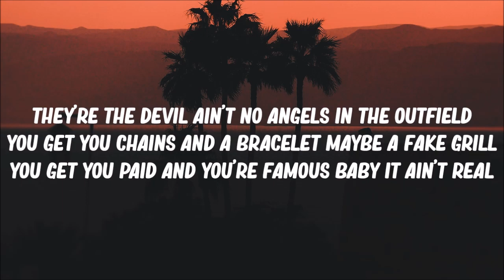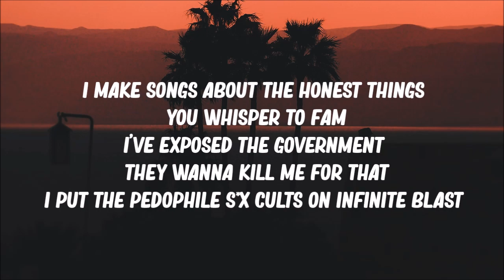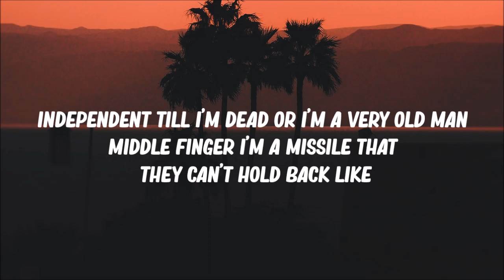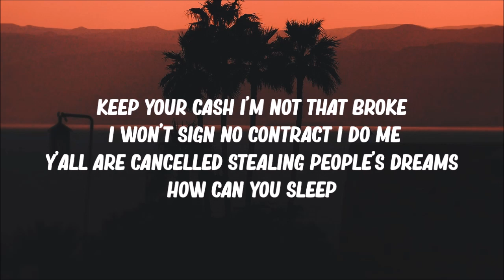Tom Macdonald - The Music Industry (Lyrics)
The Music Industry Lyrics:

Look at all the rappers that the games killed
Record labels making billions why can’t artists even pay bills
You get taken advantage of if you take deals
They’re the devil ain’t no angels in the outfield
You get you chains and a bracelet maybe a fake grill
You get you paid and you’re famous baby it ain’t real
Couple millie think you made it but the record label take it when you overdose on alcohol and pain pills

Gimme a pen and pad I’m gonna get in the lab
I’m gonna kill ’em with tracks I’m ’bout to deliver the facts
Nobody holding me back labels are tricking the fans
Rappers are industry plans everything’s planned

I ain’t brain dead never signed a deal it don’t make sense
Never let a label manipulate what I’ve made yet
Invading the industry independently I break in
Killed the gatekeepers with a blade leave the gat ban
Mainstream rappers see the fame wanna break bread
Soul ain’t for sale never sellout tryna pay rent
Illuminati .. the industry hail satan
The devil making deals I won’t shake hands
Independent underrated these other rappers all hate it
Going viral with no label with no manager or agent
Call my momma I’ve got commas and the money going crazy
And she crying tryna tell me that she’s happy for her baby like

Finally got that deal got a pen in my hand
Like how you tryna buy who the hell I am

You can keep your cash I’m not that broke I won’t sign no contract I do me
Y’all are cancelled stealing people’s dreams how can you sleep
It’s a rap pose throwing cash in Lambos
I’m independent till I’m dead I quit the music industry

Artists really only wanna chase dreams
We’re broke all our lives begging labels “Please take me”
Tricked us into thinking getting deals is a great thing
Spent our whole careers tryna break free
The fans say they love us tryna give ’em music they need
Lable doesn’t like it that ain’t mainstream
You’re looking in the mirror like “What happened man This ain’t me”
I guess that I just don’t see what they see

Gimme a mic and a booth I’m gonna die for the truth
I’m gonna fight for the youth I’ve not got nothing to lose
Labels are hiding the proof look I’mma give you a clue
Illuminati symbols are the logos major labels use

They’re calling me an industry plant I giggle and laugh
I’m the total opposite of what they want I’m spitting the facts
I make songs about the honest things you whisper to fam
I’ve exposed the government they wanna kill me for that
I put the pedophile s*x cults on infinite blast
I leaked the industry secrets and I did it with rap
How dare you try to say that my intentions are enacting
Now my vision is a pillar of their intricate plan
No one to manage my decisions and the pending gold plaques
No you won’t see my initials on official contracts
Independent till I’m dead or I’m a very old man
Middle finger I’m a missile that they can’t hold back like

Miss me with all that industry talk
Worked my whole life for the things that I have
Why would I give you the keys to the car
If you just gon’ drive while I pay for the gas
I ain’t gon’ come to your meetings no more
Told you already ain’t giving you half
Y’all can’t wait to get your feet in the door
Then lock me outside while you steal from my fans

Keep your cash I’m not that broke I won’t sign no contract I do me